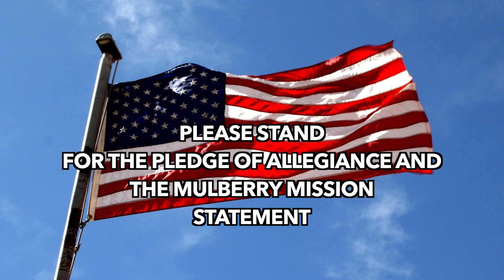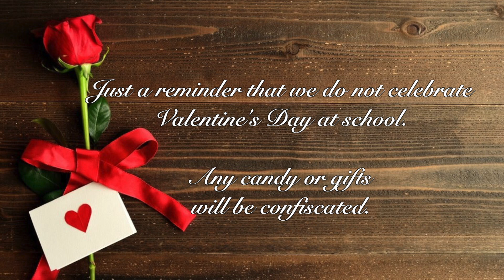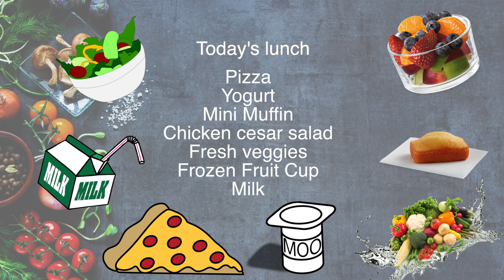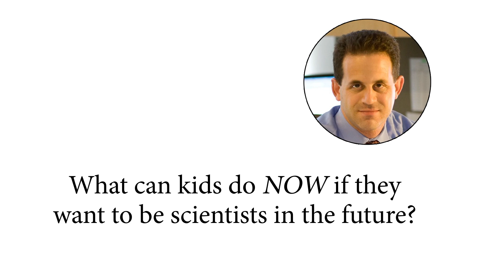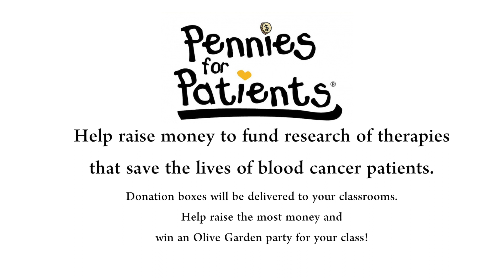PNN TV Friday February 2